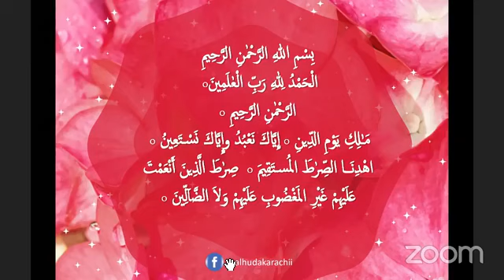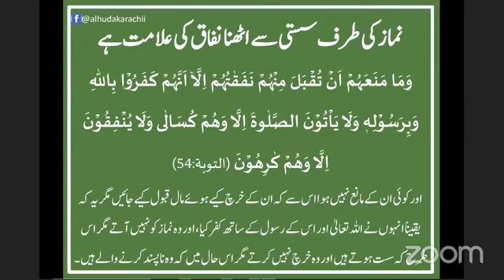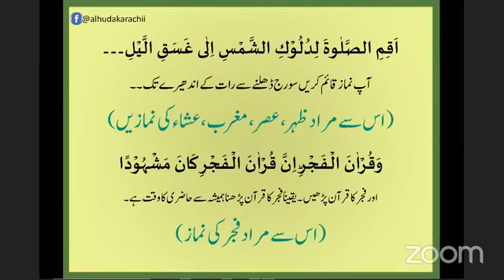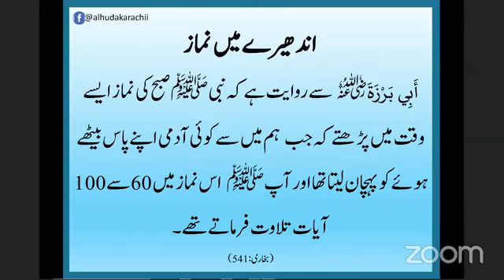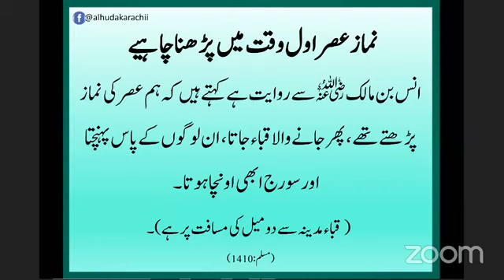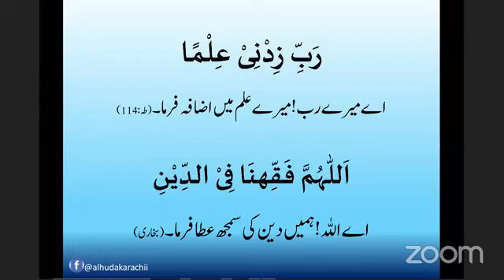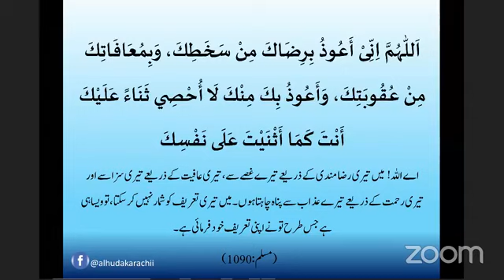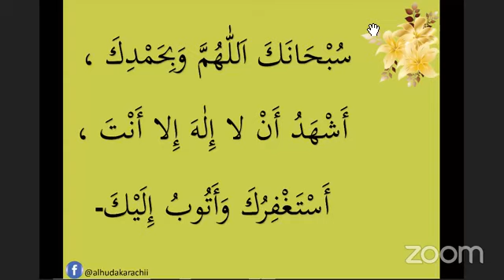hayya ala salah lesson no 23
copied from Alhuda Karachi Facebook by Dr. Farhat Hashmi